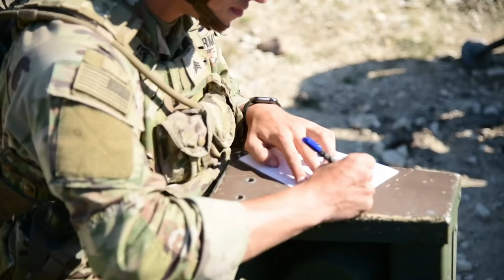U.S. Paratroopers | Hanging Rounds with an Airborne Mortar Team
U.S. Paratroopers assigned to Anvil Company, 1st Squadron, 91st Cavalry Regiment, 173 Airborne Brigade, hang 120mm mortar rounds in support of the call for fires portion of the U.S. Army Europe and Africa Best Squad Competition at Grafenwoehr Training Area, Germany, Aug. 10, 2022.

Hanging Rounds with an Airborne Mortar Team
GRAFENWOEHR, BY, GERMANY
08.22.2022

Teams across U.S. Army Europe and Africa test their tactical proficiency, communication, and overall cohesion as they compete for the title of Best Squad. Winners of this competition will advance to represent U.S. Army Europe and Africa at the U.S. Army Best Squad Competition at Fort Bragg, North Carolina later this year. (U.S. Army video by Kevin Sterling Payne)

Film Credits: Video by Kevin Payne